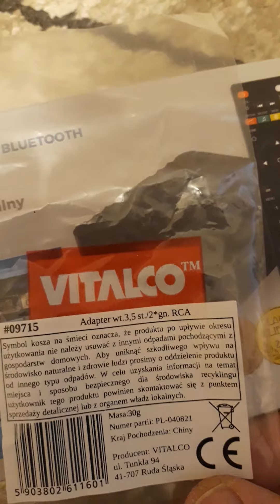adapter mini Jack 3.5 2× RCA audio polecam